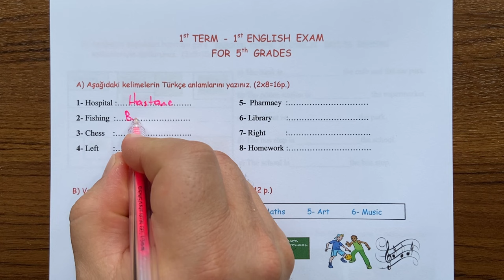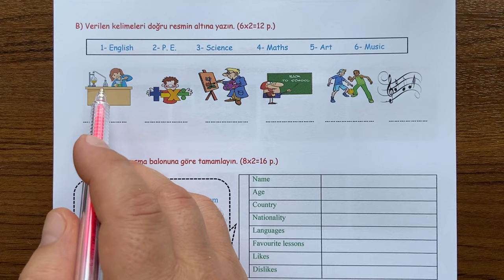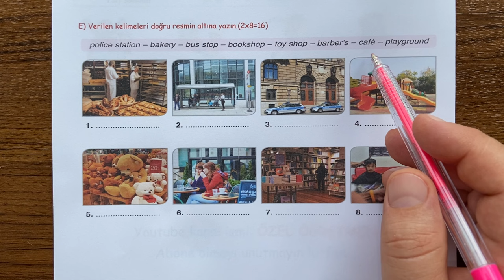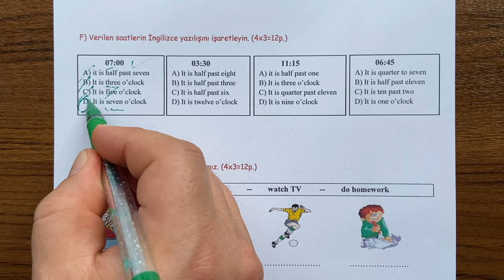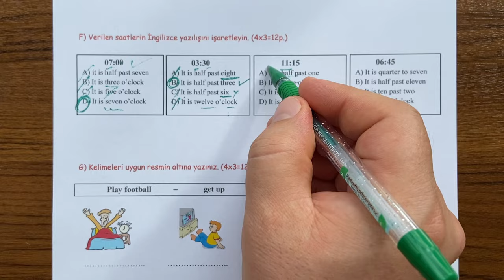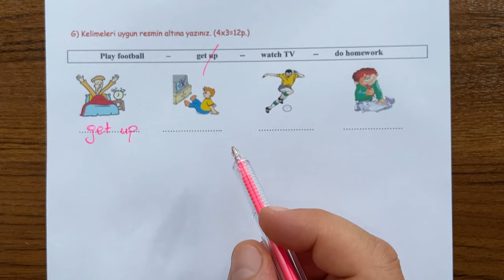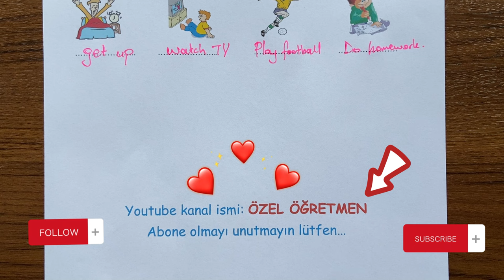5. Sınıf İngilizce 1. Dönem 1. Yazılı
Sevgili öğrenciler, 5. Sınıf İngilizce dersi, 1. Dönem 1. Yazılı soru örneklerini sizlerle paylaşıyoruz.  'OYNATMA LİSTELERİ'nden 5. sınıflara ait bütün derslerin sınav videolarına ulaşabilirsiniz.  İyi seyirler,  iyi çalışmalar...